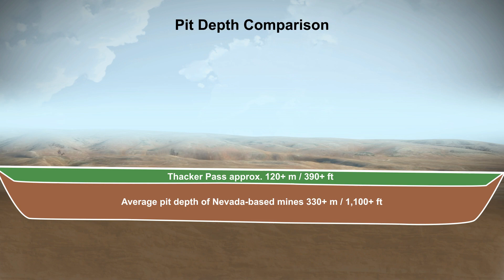Thacker Pass Project Overview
This video shows an animated overview of the Lithium Americas Thacker Pass project mine life.